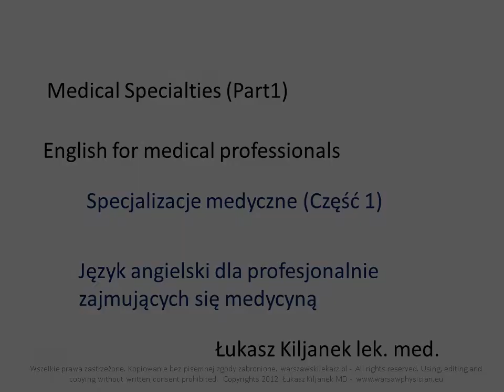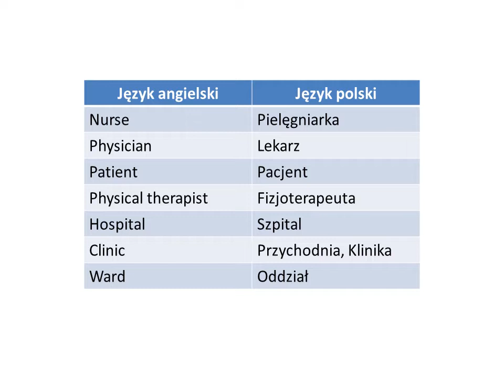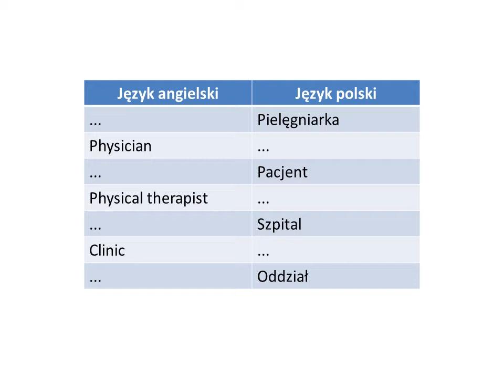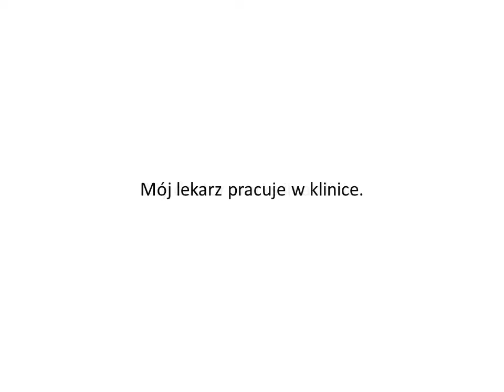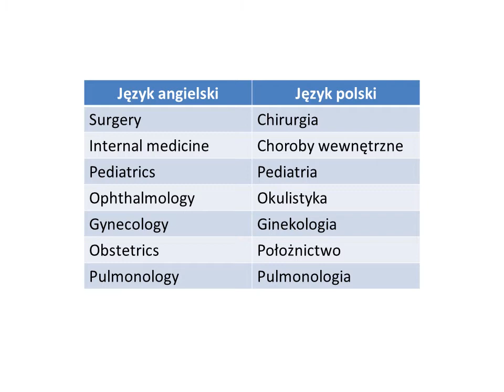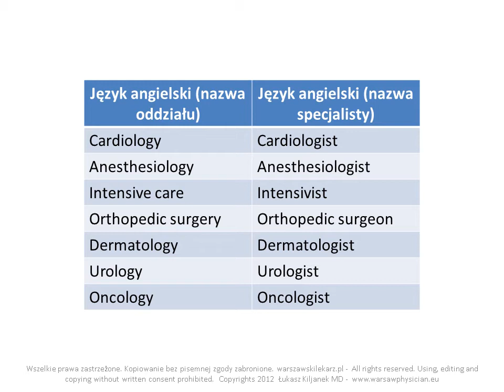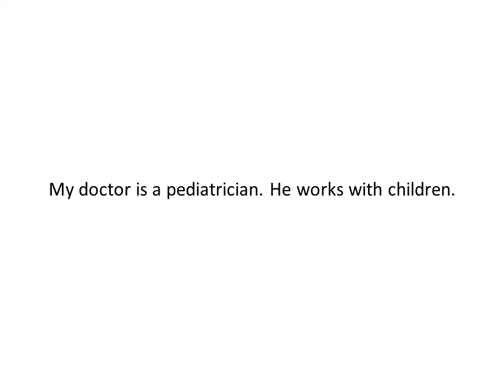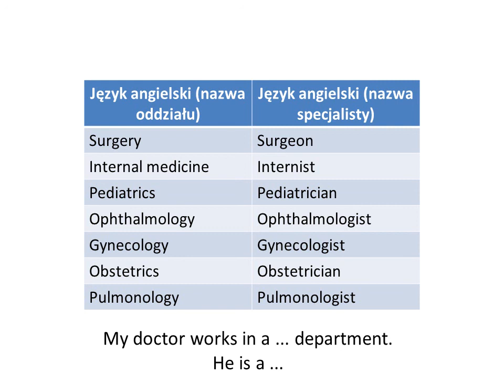English for medical professionals - Specjalizacje lekarskie Czesc 1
English for medical professionals - Język angielski dla lekarzy i pielęgniarek.

Udzielam korepetycji z języka angielskiego medycznego.

Przygotuję się specjalnie do Twojej lekcji, jeśli chcesz, mogę przygotować np. Angielski w Intensywnej Terapii, Angielski w Ginekologii, Angielski do egzaminów USMLE i międzynarodowych specjalizacyjnych etc.

Ponad to pomagam w tłumaczeniu, pisaniu i redagowaniu prac po Angielsku.

Odwiedź moją stronę po więcej wykładów, informacji...

Copyrights, Wszelkie prawa zastrzeżone, Łukasz Kiljanek,